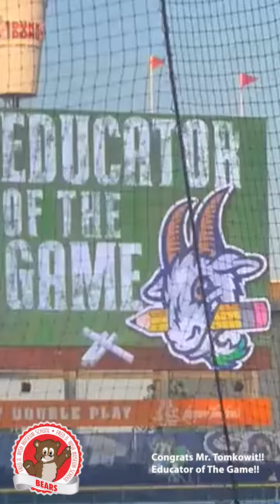Educator of the Game - Mr. Tomkowit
wishmuseumschool Congrats Mr. Tomkowit!! You are our G.O.A.T.